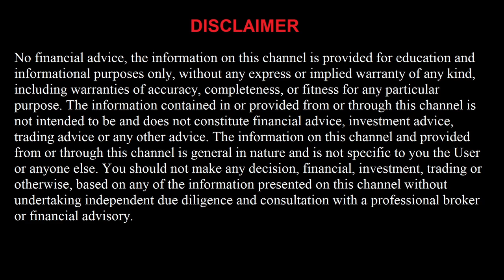FREE NHL 1/8/22 Picks and Predictions Today Over/Under NHL Betting Tips and Analysis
Pittsburgh Penguins vs Dallas Stars